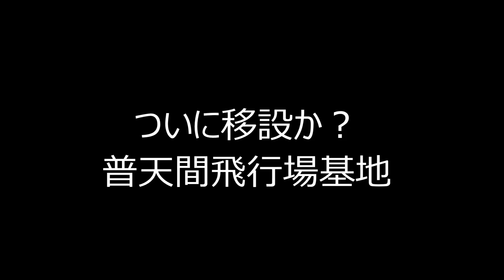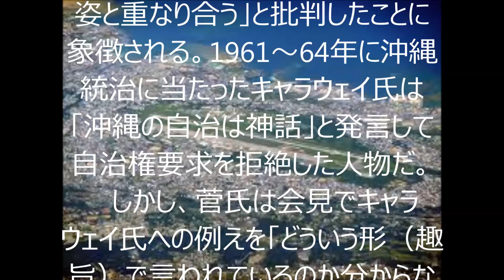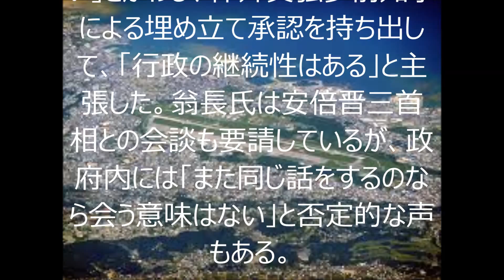【奮闘！】政府、「粛々」封印も移設続行＝沖縄反発収まらず 安倍晋三 菅官房長官 普天間基地移設